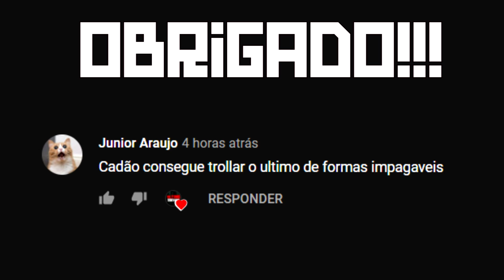RUST VANILLA 🏰 WIPE DAY | A PRIMEIRA BOLT